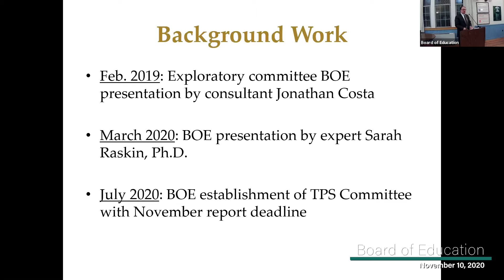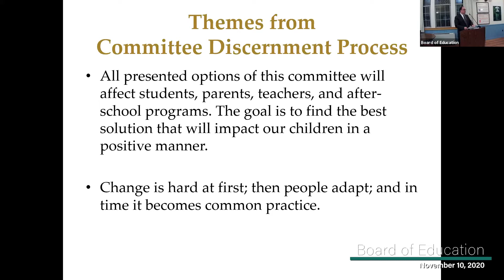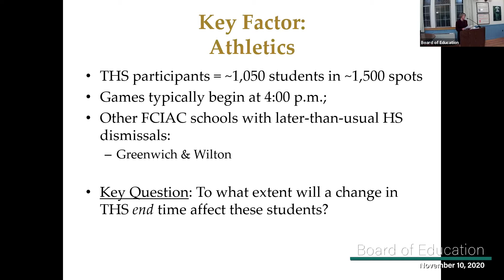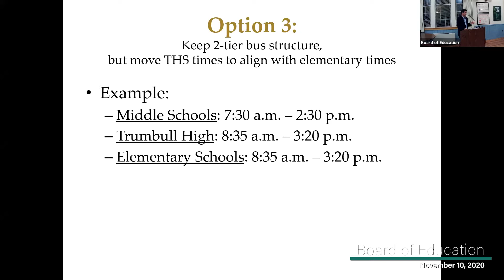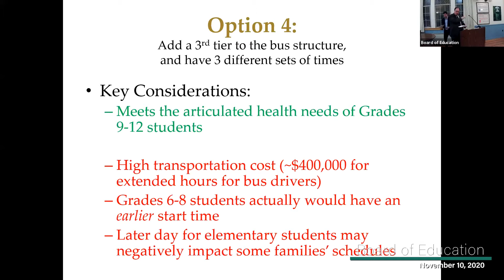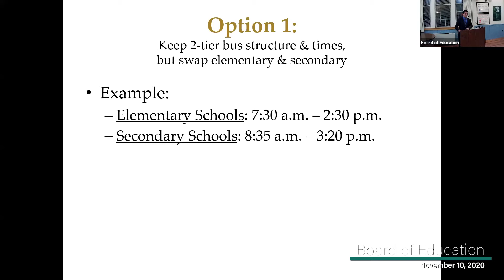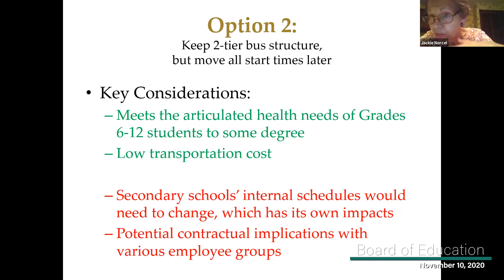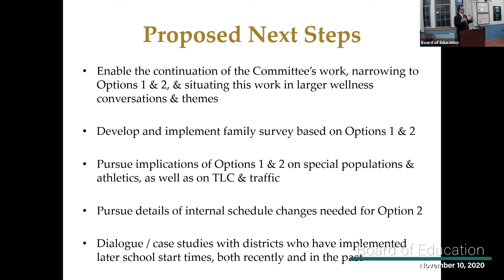Board of Education Meeting 11 10 20